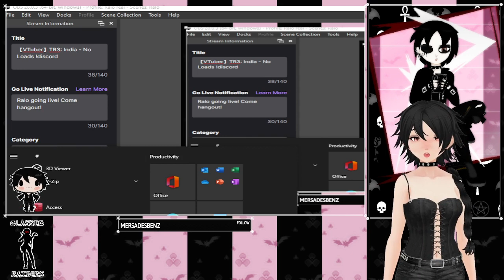TR3: India NL Practice / Nevada NL